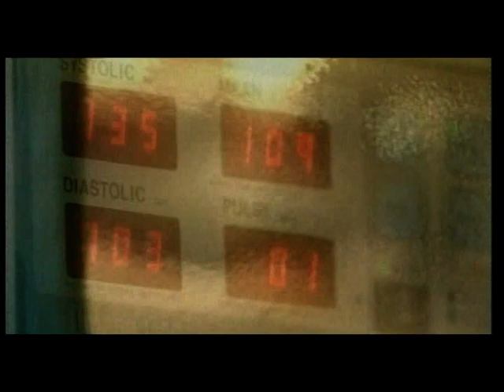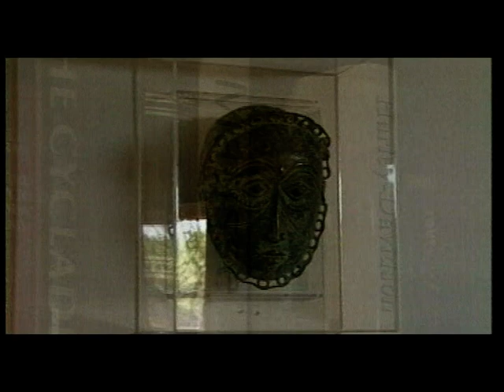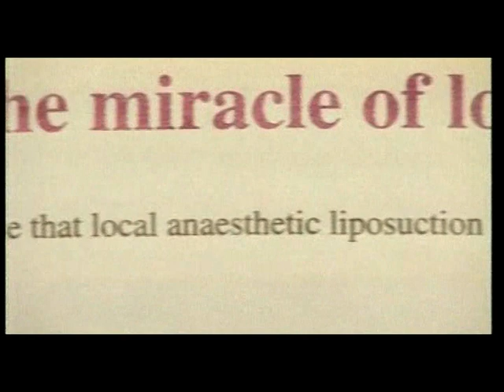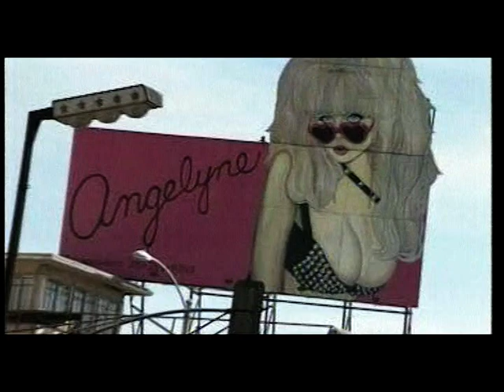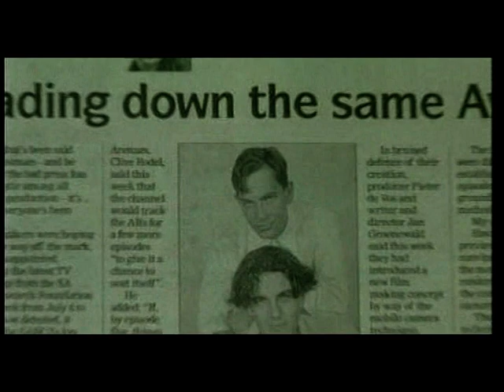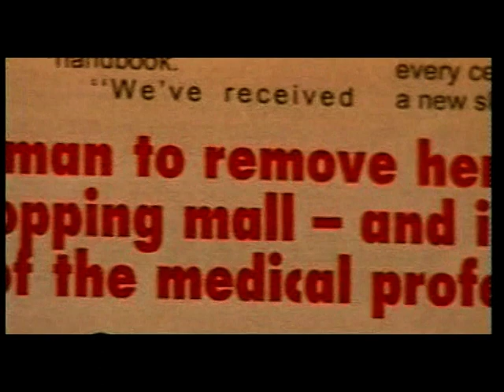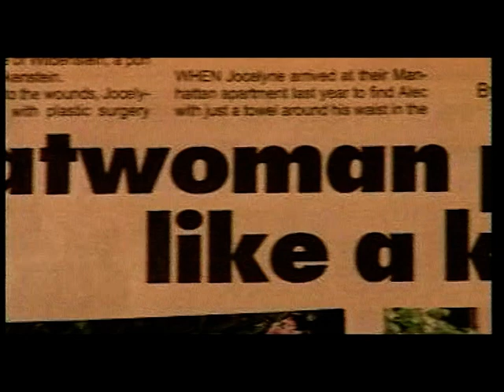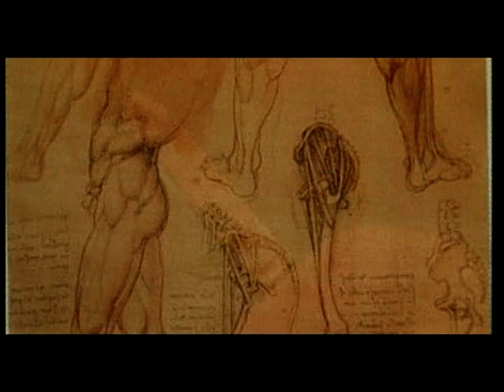Skin Deep - Dr Hennie Roos - a Controversial Plastic Surgeon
Skin Deep is a documentary made by the proudly South African director, Jan Groenewald, that takes a look at the life of a world famous and hugely controversial plastic surgeon that goes by the name of Dr Hennie Roos. He is famous for being internationally trained expert in penis enlargement surgical techniques as well as facial make over surgery for witness protection programs. We look at how his surgeries have changed the way people feel about themselves and discuss the moral side of changing ones body.

[ Documentary ] [ Educational ]
WARNING: Scenes of nudity and medical procedures.